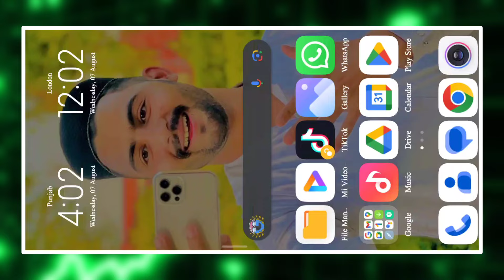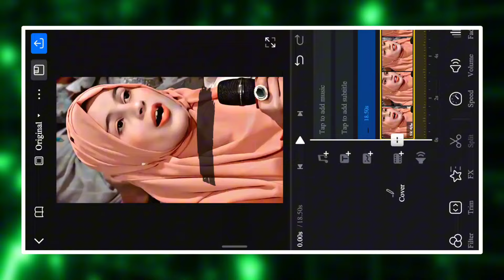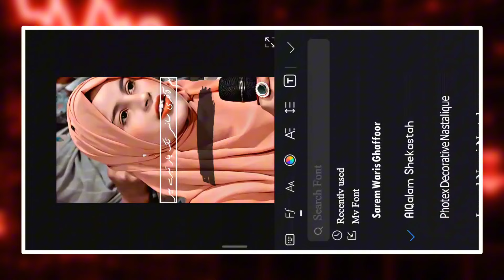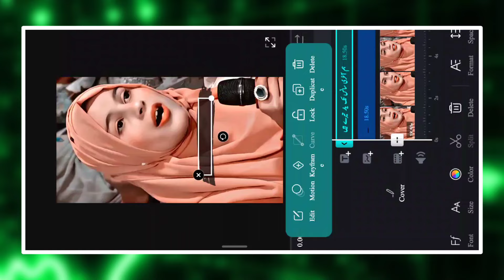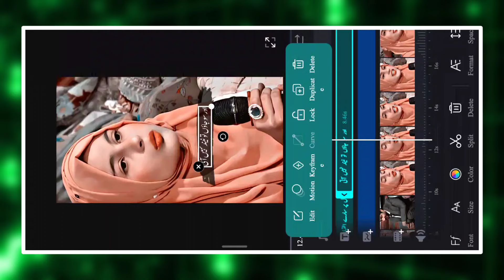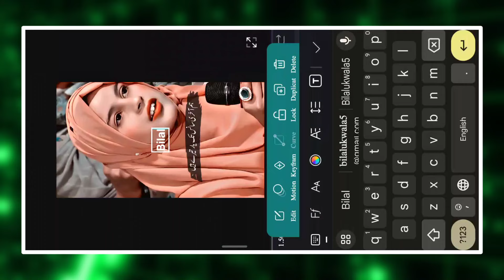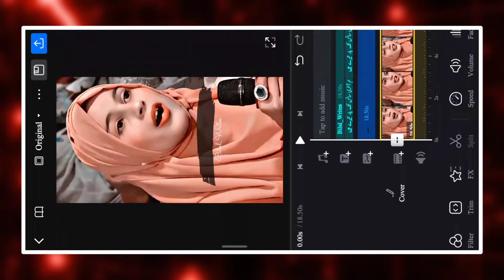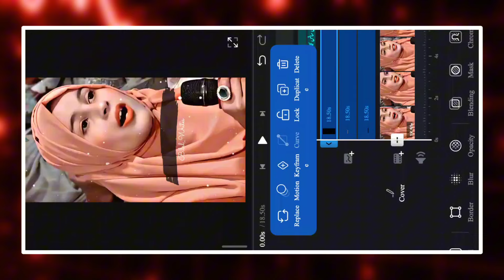How To Make Urdu Lyrics Video In Vn App 2024 | Mani Write Jaise Hdr Urdu Lyrics Video Kaise Banaye